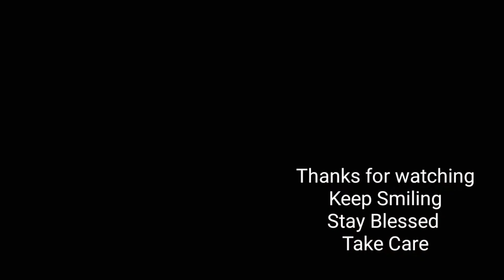Special Papdi Chana Chaat | Papri Chaat recipe | Eid special | بہت ہی مزیدار پاپڑ ی چاٹ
Instant papri recipe